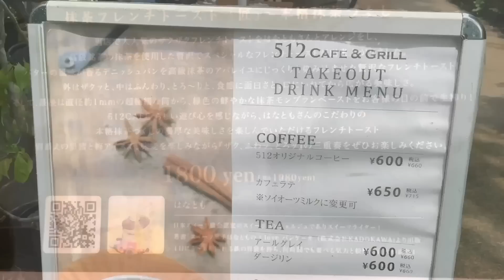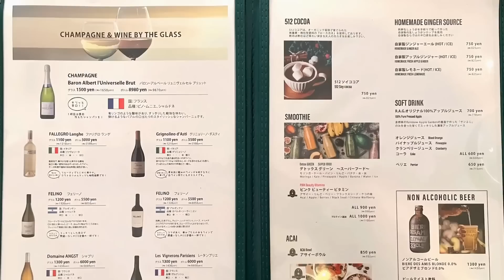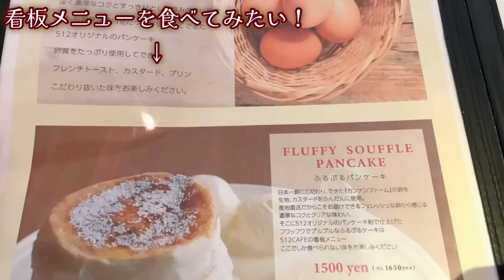【512CAFE&GRILL】一生に一度は食べてみたい『ふるぷるパンケーキ』と『抹茶フレンチトースト匠』！【スイーツちゃんねるあんみつの食レポ】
512カフェ&グリルさんへ行ってきました！訪問したのがちょうど5月12日、512CAFE&GRILLさんの7周年記念日でした！
7周年を記念して発売された、スイーツコンシェルジュはなともさんコラボの『抹茶フレンチトースト「匠」~本格抹茶づくし~』を運良くいただくことが出来ました~！
食感、温度、苦さ、甘さ、+酸っぱさ、どれをとっても本当に美味しすぎて、感動が止まりません！

ぜひ発売期間中に、食べてみて~

本日の編集：あんみつ

時間の関係でお返事が出来ないこともあり大変申し訳ありません

ID : sweetschannel
◆あんみつ ASMR

リップはケイトのリップモンスターのラスボス💄☺️✨

・体重は？
・体脂肪は？

・何歳？
・大食い？